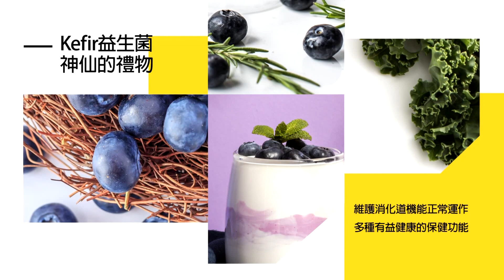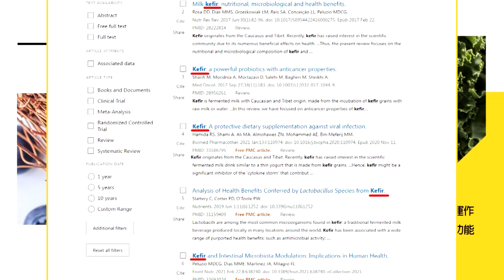【每日必看】陳明通"台大獲獎榮退"? 賴士葆:你該羞慚退休!｜蘇宏達怒"校長下台"! 賴士葆:陳文章別引起公憤 20230913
00:00 陳明通"台大獲獎榮退"? 賴士葆:你該羞慚退休!
02:15 學生涉抄.陳明通仍未道歉 賴士葆轟"踐踏學術"
02:44 台大幫"世紀冤案"背書? 賴士葆:學術屈服於政治
03:37 蘇宏達怒"校長下台"! 賴士葆:陳文章別引起公憤
04:00 台大稱"致贈紀念品" 藍:陳明通要求公開榮退?